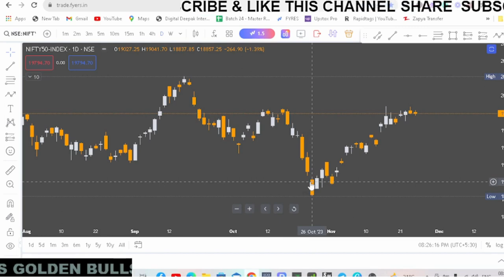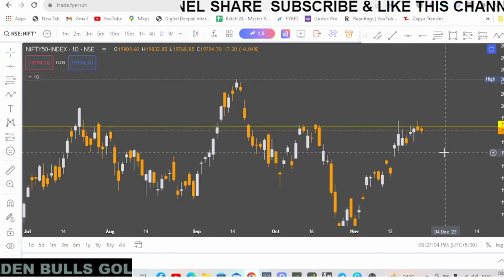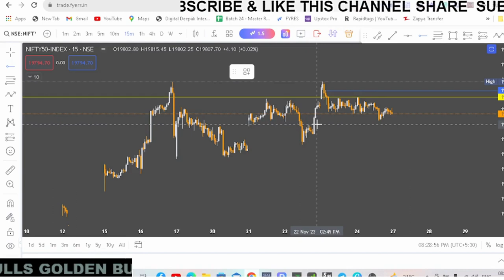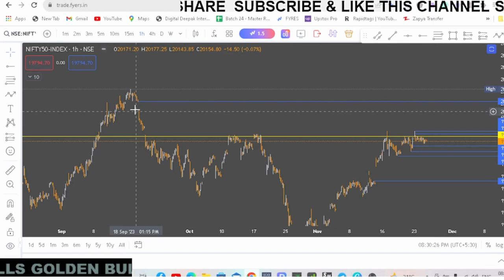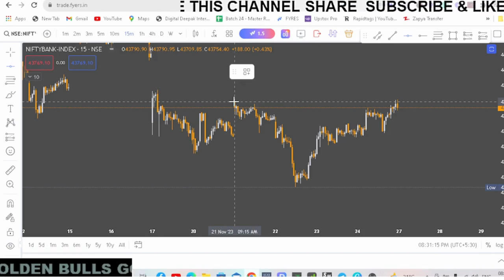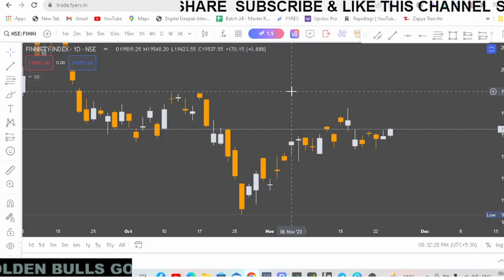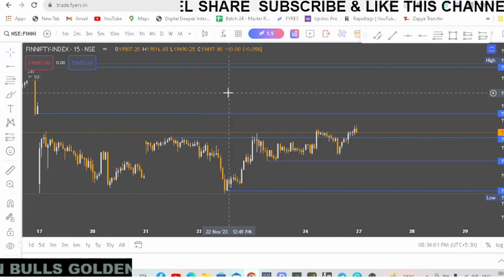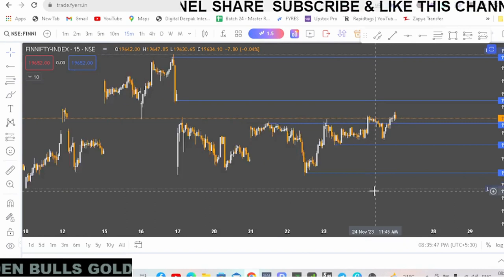Nifty, Banknifty & Finnifty Trap Trading Analysis for 28th Nov | Golden Bulls | Ep : 1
Nifty, Banknifty & Finnifty Analysis for 28th Nov, 2023
Welcome to Golden Bulls: Your Gateway to Profound Market Mastery

Are you ready to delve into the thrilling world of trading and chart your course to financial success? Look no further than Golden Bulls, where knowledge, insights, and strategies come together to create a powerhouse of learning and growth. Join us on this exhilarating journey as we unlock the secrets of the market, dissect trading techniques, and equip you with the tools to make informed decisions.

About Golden Bulls: Your Trusted Financial Companion

Golden Bulls is more than just a YouTube channel; it's your reliable partner on the path to market supremacy. Established with the vision of empowering traders, whether newcomers or seasoned experts, we are committed to demystifying the complexities of trading and providing actionable insights. Our aim is simple: to see you thrive and prosper in the ever-evolving landscape of financial markets.
Mastering the Market Trends: Analysis and Interpretation

Embark on a quest to decipher market trends with our in-depth analysis. Our seasoned experts meticulously scrutinize market movements, bringing you real-time insights that illuminate potential opportunities and pitfalls. By understanding the ebb and flow of the market, you'll be equipped to make confident and informed decisions.

2. Charting Success: Exploring Technical Analysis

Navigate the intricate world of technical analysis with Golden Bulls. We dissect chart patterns, delve into candlestick analysis, and unravel the significance of moving averages and oscillators. Whether you're intrigued by support and resistance levels or eager to grasp the nuances of trendlines, our technical analysis tutorials will empower you with actionable skills.